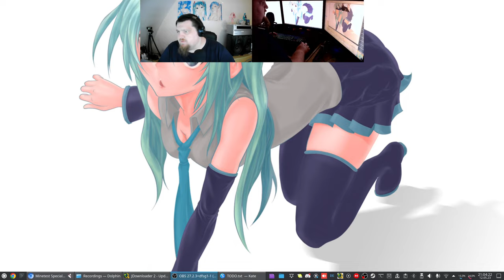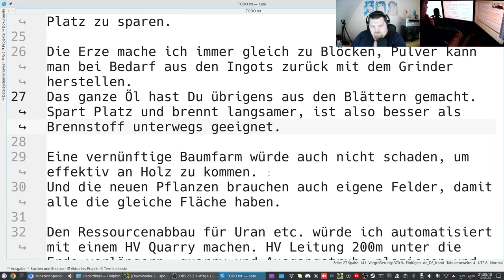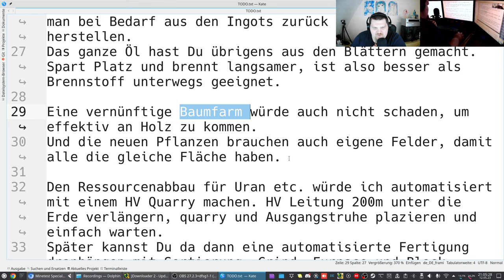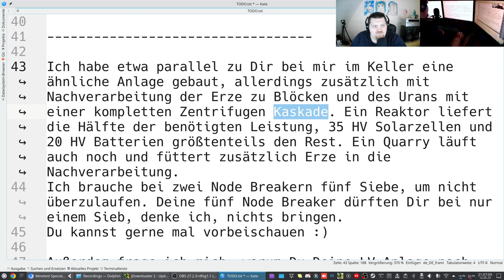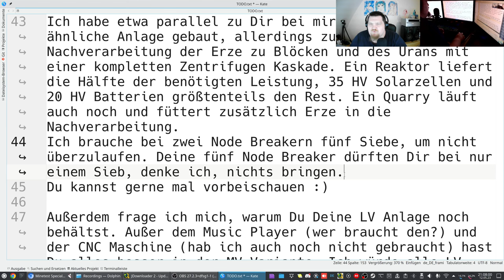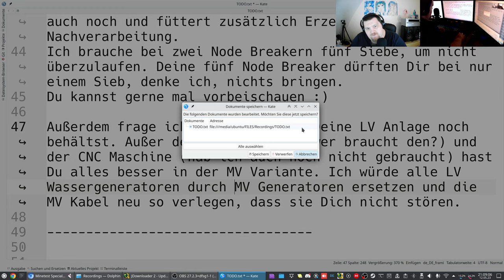Let´s Play Minetest - German-Creative-server ( Minecraft orientiertes Spiel ) #321